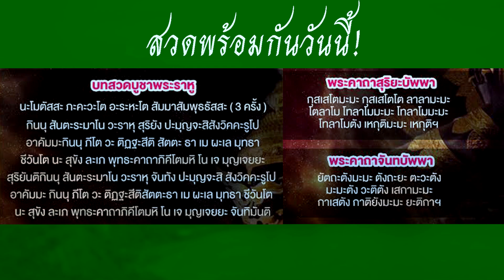"คาถากันคราส8จบ" พระราหู คืน "วันวิสาขบูชา" พุธ 26 พ.ค. 64 สวดพร้อมกันคืนนี้เพื่อความสิริมงคล